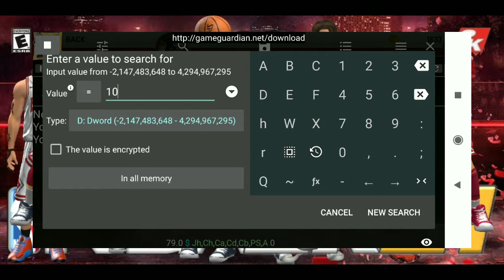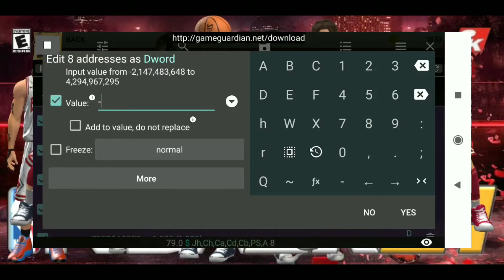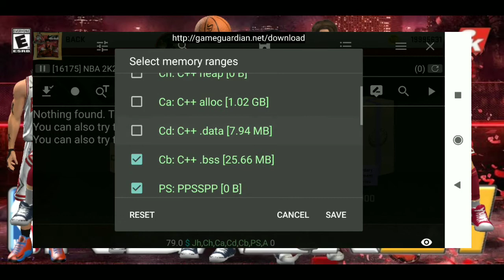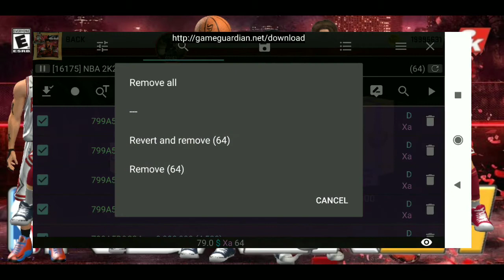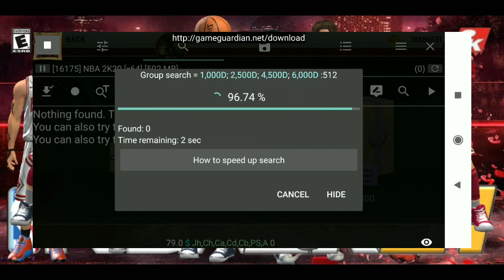CREATE YOUR OWN SCRIPT IN ANY VERSION OF GAME GUARDIAN